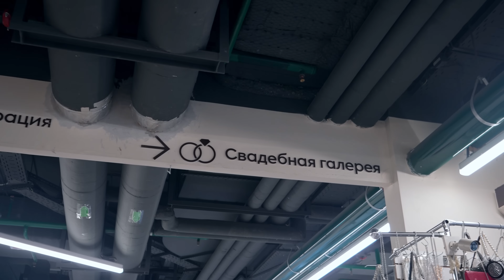СВАДЬБА НА САДОВОДЕ ЗА 1000 РУБЛЕЙ! ВАЛЯ И ИВЕТА, КАТЯ ШКУРО И ДИМА КОЗЛОВ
В этом ролике мы отправились на рынок Садовод, чтобы ребята за 1 час смогли подобрать себе классные образы с ограниченным бюджетом! И в определенной тематике, им выпала Свадьба...Посмотрим, как они с этим справятся.
Как за ними гонялись, пытались обмануть вы увидите в этом ролике! Смотри до конца и узнай, кто победил и забрал 100.000